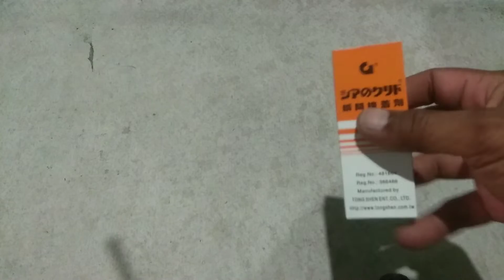Manfaat Abu rokok dan lem alteco/G #@gudangtutorial#tutorial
kali ini saya akan menggabungkan abu rokok dan lem G untuk menambal lubang gayung , Selamat menonton dan jangan di skip video ini biar nggak gagal paham dan terima kasih @456kharimku                                @gudangtutorial